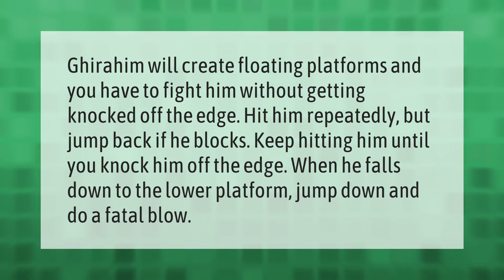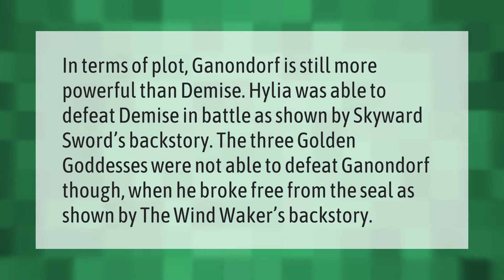How do I beat ghirahim last?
00:00 - How do I beat ghirahim last?
00:37 - Is demise more powerful than Ganon?

Laura S. Harris (2021, July 19.) How do I beat ghirahim last?
    AskAbout.video/articles/How-do-I-beat-ghirahim-last-259045